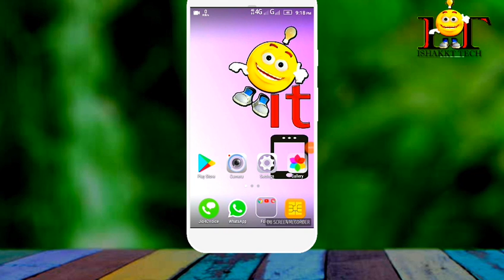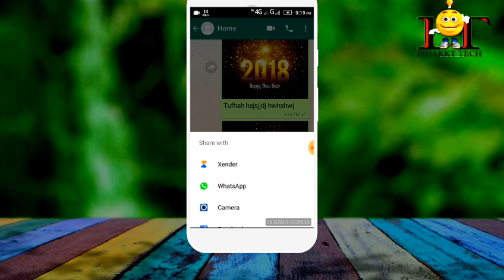Whatsapp tricks - 2018 | malayalam tech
Here i show you latest whatsapp tricks and tips in malayalam

Secret WhatsApp Trick You Should Try,Whatsapp, whatsapp tricks, whatsapp malayalam, malayalam tricks, malayalam tips, malayalam tech, whatsapp tips,

How to hack WhatsApp,How to hack Girlfriend Whatsapp account,How to hack whatsapp without QR Code,How to Hack WhatsApp Account,How to Hack Whatsapp Account Without target phone,How to hack whatsapp,
tips tricks, how to, tutorial guide, Mrinal Saha, RTT, receivetipstricks, how to download videos from facebook on iphone, how to save a video from facebook to your phone, how to download facebook videos in mobile without any software, how to download facebook videos on android without any software,

 Secret WhatsApp Tricks You Should Try